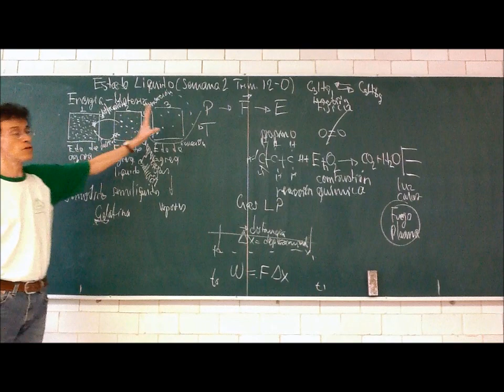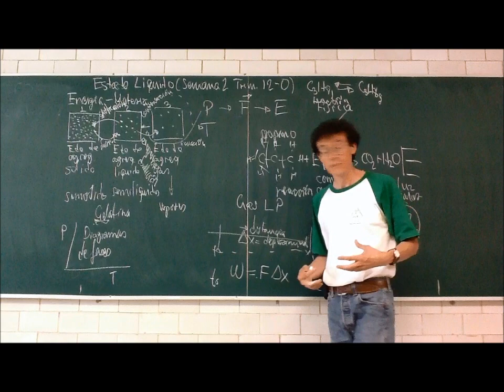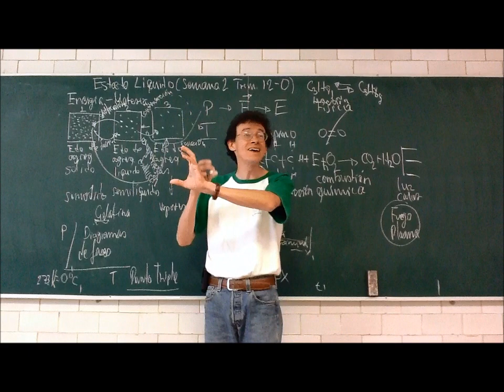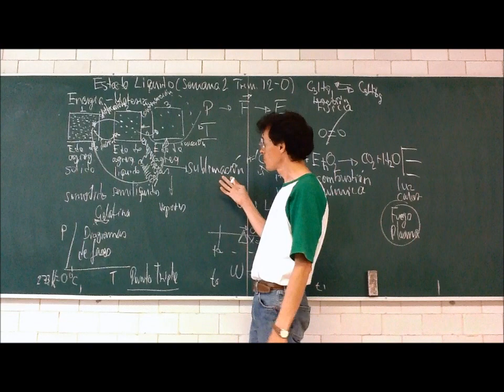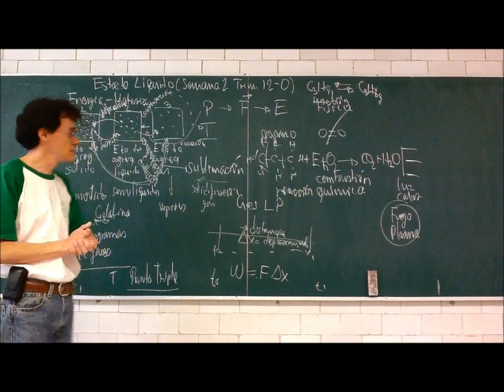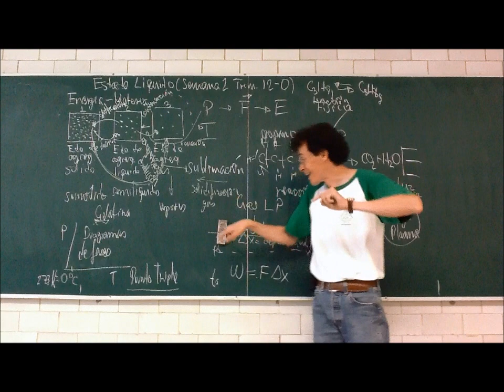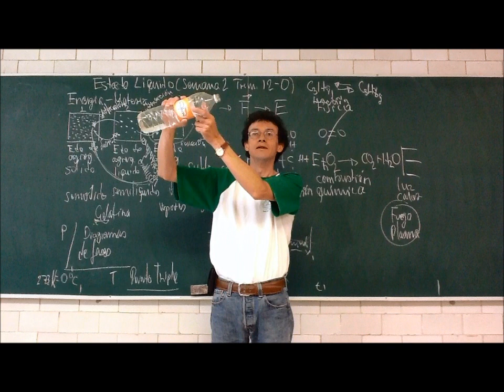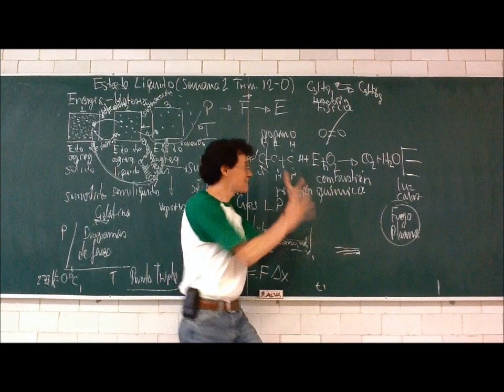Estado líquido y tensión superficial - Trimestre 12-Otoño - Prof Raúl Alva 4/5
Objetivo: Comprender la naturaleza física de la materia viva
Cuarta parte de la 4a sesión del curso de Fisicoquímica Experimental, Trimestre 12-O, Universidad Autónoma Metropolitana, Unidad Iztapalapa, por el Dr Raúl Alva, 21 de septiembre de 2012. Naturaleza de la fisicoquímica y concepto de sistema. Estados de agregación de la materia. Estructura, viscosidad, tensión superficial de los líquidos